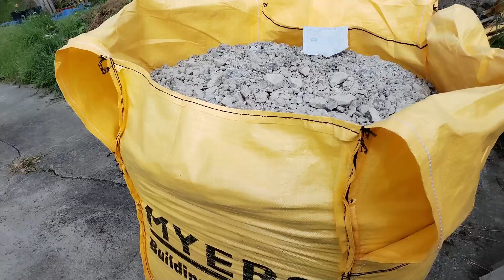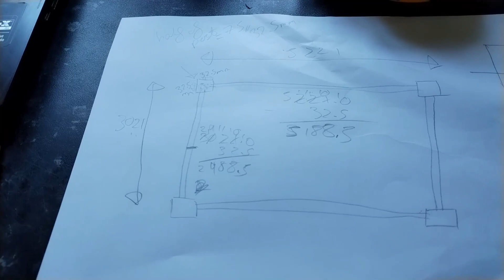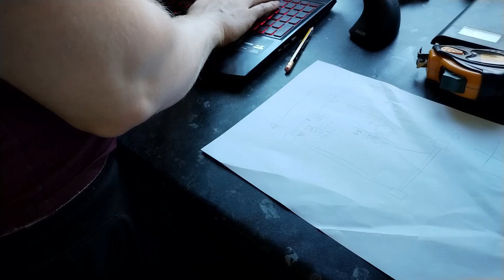Construyendo un garaje 💪 Empezamos a hacer la base del garaje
Hola queridos,

Espero que estén muy bien! En este video titulado "Construyendo un garaje 💪 Empezamos por hacer la base" continuamos con nuestra reforma. Hemos avanzado un poco con la construcción del garaje. Ahora les muestro cómo estamos haciendo la base del garaje. Espero que les guste este video vlog y nos vemos la semana que viene.

Music

Watch:    • Tropical Love — Vendredi | Free Backg...